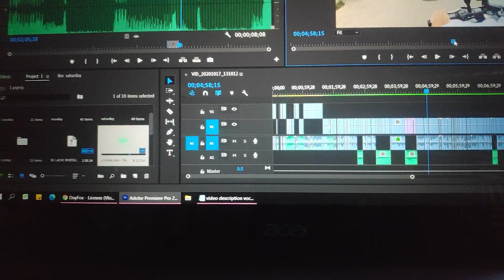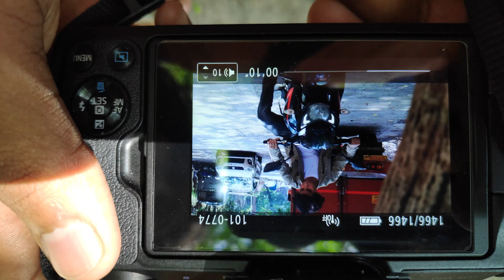THE VLOG OF EK LADKI BHEEGI BHAGI SI (4k vlog)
THIS IS VLOG 3 OF WEEKLY VLOG SESSION BUT WITH SO MUCH OF LOVE AND AFFECTION TOWARDS OUR FIRST MUSICAL VIDEO

WE DECIDED TO COME WITH A SOLO DAY VLOG AS IN THE BEHIND THE SCENE OF EK LADKI BHEEGI BHAGI SI VIDEO

I HOPE YOU ALL ENJOY THIS ONE TOO

EK LADKI BHEEGI BHAGI SI:

DIRECTED BY:
SOMESH MISHRA

DIRECTOR OF PHOTOGRAPHY:
SHREYAS BHOSALE

STARTING:
AKSHATA SAWANT
SWAPNIL MISHRA

SONG COURTESY:
Movie: Chalti Ka Naam Gaadi (1958)
Song: Ek Ladki Bheegi Bhaagi Si
Starcast: Madhubala, Kishore Kumar
Singer: Kishore Kumar
Music Director: S.D.Burman
Lyricist: Majrooh Sultanpuri

COMMON TAGS:

DANCE COVER
DANCE BY SWAPNIL
SWAPNIL DANCE COVER
AKSHATA DANCE COVER
EK LADKI BHEEGI BHAGI SI SWAPNIL
EK LADKI BHEEGI BHAGI SI AKSHATA
AKSHATA SAWANT DANCE VIDEO
SWAPNIL MISHRA DANCE VIDEO
SHESHSHA PRODUCTIONS
SOMESH'S CHANNEL
SOMESH MISHRA
STAY TUNE AND KEEP LOVING

credits for background score.